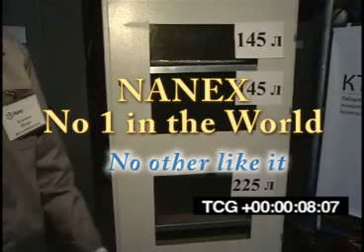NANEX DEMO 1a